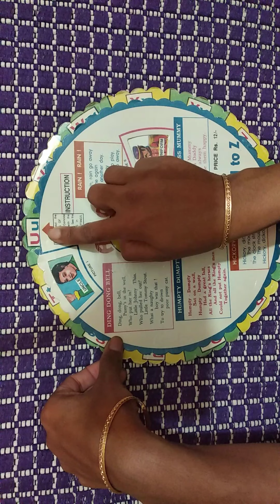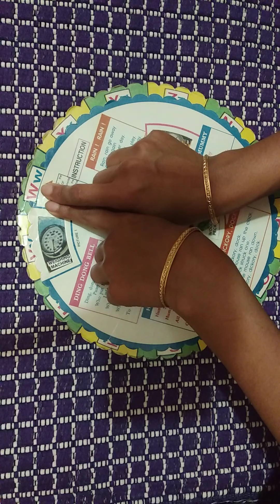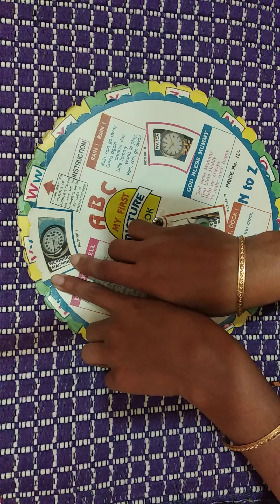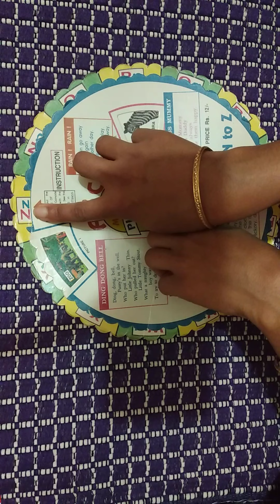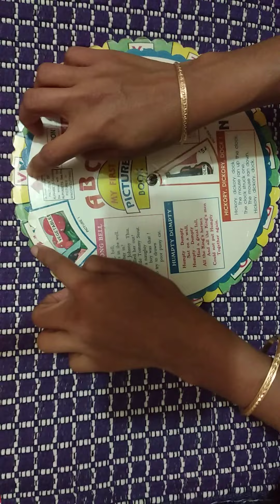QUICK RECALL on Alphabets T t - Z z Sounds in a unique concept.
In this Video you will get to know the proper formations how to write in a four line note Aa - Zz.
We had already launched Phonics wherein it consists of Alphabet Sounds , Blends , Diagraph , Sight Words , Jolly Phonics , Jolly Stories , Jolly Diagraph Songs and Stories ,How to write Alphabet Aa - Zz , the sounds of the alphabet and so on.